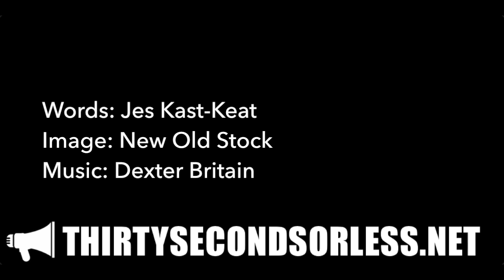We Demand God's Intervention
Words: Jes Kast-Keat
Image: New Old Stock